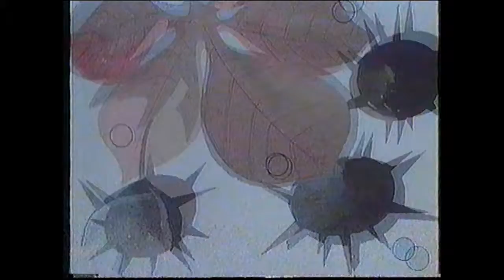Snúlli og Alli og kastaníuhneturnar (Íslenskt tal)